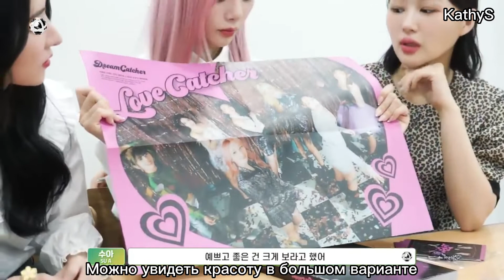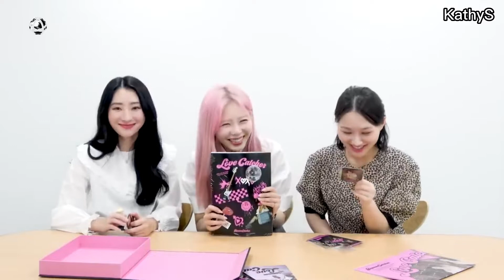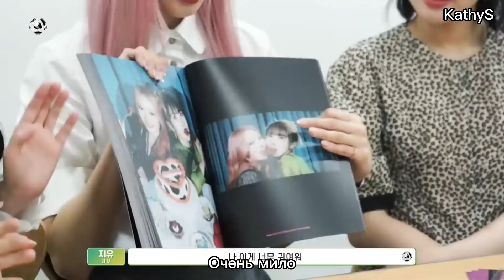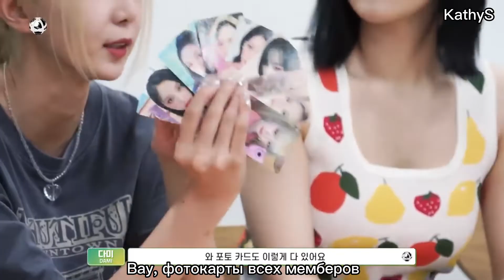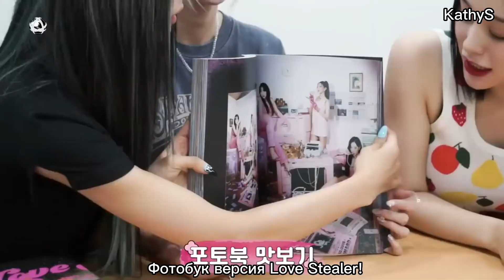[РУС САБ] Dreamcatcher’s Note: Concept Book Unboxing (Love Catcher ver. - Love Stealer ver.)